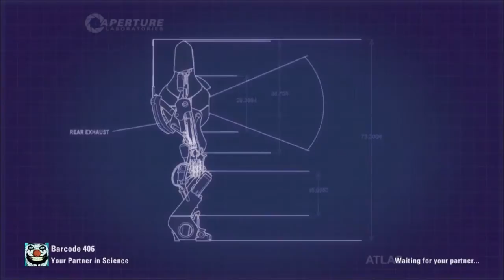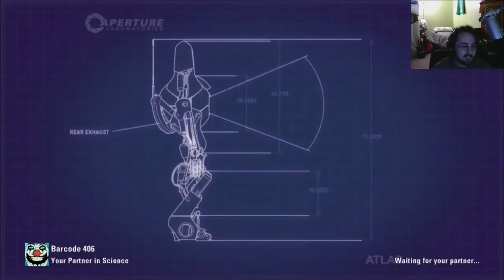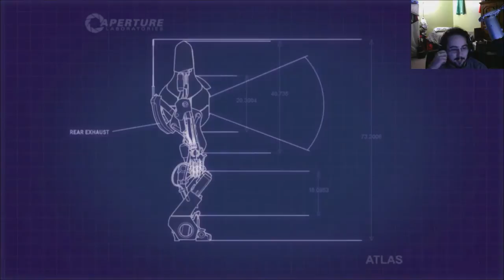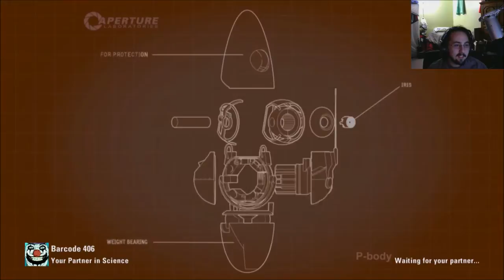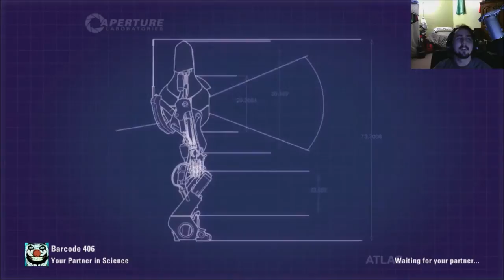Portal 2 Co Op with Roarke Gameplay Part 1 Wojo Streams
Dear God there is still more to this game what do I have to do to finish this?